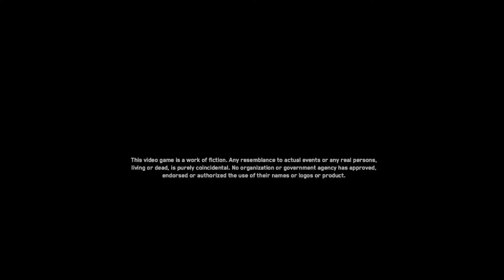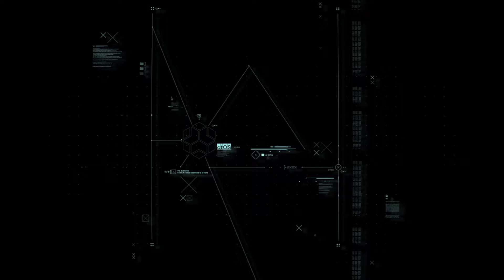Watch Dogs: Legion Walkthrough Gameplay Part 1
Watch Dogs: Legion is a 2020 action-adventure game developed by Ubisoft Toronto and published by Ubisoft. It is the third instalment in the Watch Dogs series and the sequel to 2016's Watch Dogs 2. Set within a fictionalised representation of a futuristic, dystopian London, the game's story follows the hacker syndicate DedSec as they seek to clear their names after being framed for a series of terrorist bombings. DedSec also attempt to liberate London's citizens from the control of Albion, an oppressive private military company which turned the city into a surveillance state following the bombings. While the core gameplay is similar to its predecessors, consisting of a combination of shooting, driving, stealth, and hacking puzzles, Legion introduces a multiple playable characters system, allowing players to recruit virtually any NPC found in the game's open world.